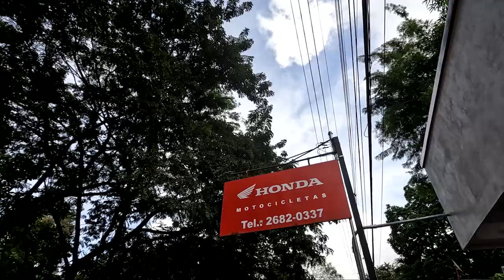We CAN’T get to our LAND! - Week 16 - Living in a Jungle - Costa Rica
Week 16. They told us not to build in the rainy season, and we were like "no it will be fine" and it was fine until this week when we had so much rain that the river got too high to cross. This means we can't access our land (unless we swam across). It's frustrating because we really want to start moving forward with the build. Luckily we think this will be the last big rain for the season and we can finally start construction! but in the meantime, we got our early Christmas present and bought a welding machine and a new bike!!! and celebrated reaching our first 1K subscribers! Pura Vida

🕐 Timing:
00:00 Introduction - too much rain
00:54 Surfing Nosara - playa guiones
02:40 learning to weld
04:55 beach walk on Playa Pelada
07:13 celebrating 1K subscribers at La Luna
08:00 Buy a Honda Motobike Costa Rica